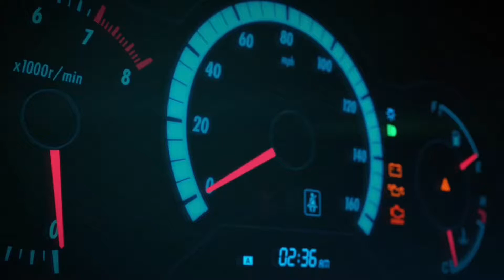Forza Horizon 4| 1,041hp Shelby GT500, Hellcats, Lamborghini’s, JDM & Etc Car Meet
Forza Horizon 4 Standard Edition – Xbox One